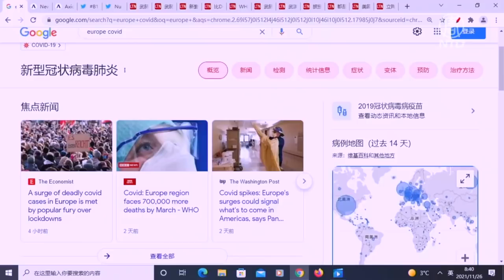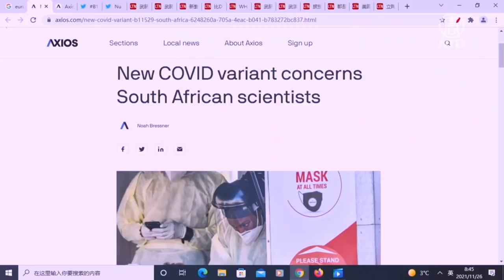【今日點擊】南非現超強病毒株 疫苗恐難應付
B.1.1.529變種的刺突蛋白中有大量突變，數量高達30個左右，病毒傳播性強。